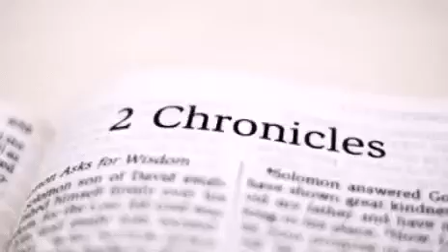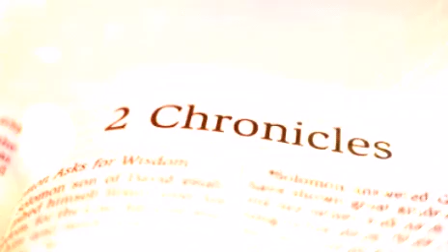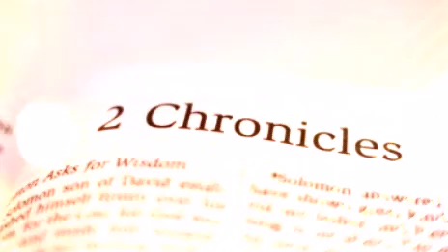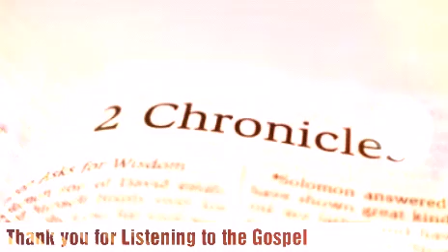The Holy Bible - 2 Chronicles Chapter 13 ESV